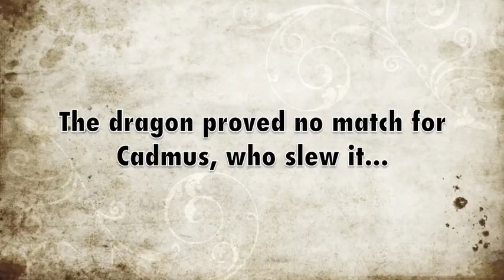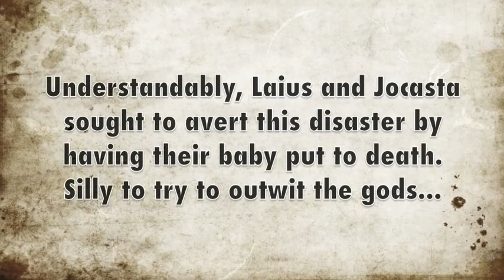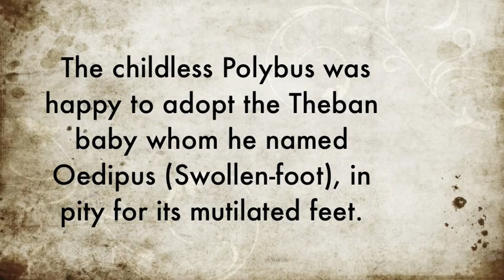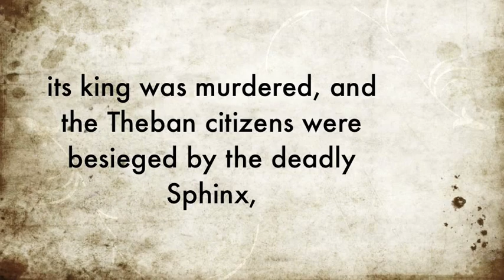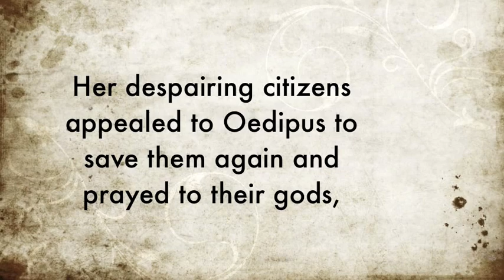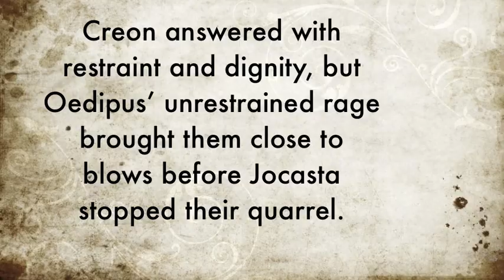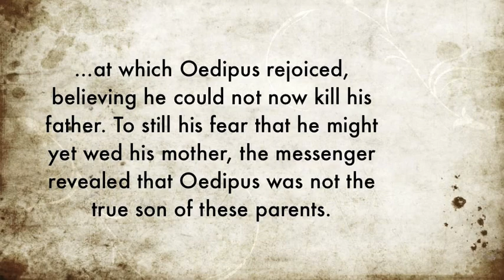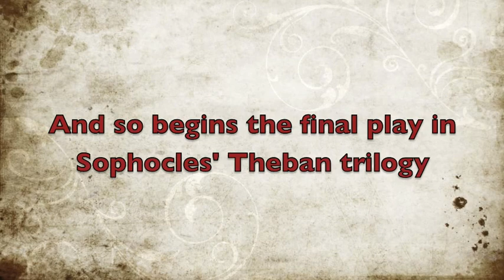The Theban Legend: Oedipus Rex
The Theban Legend.  The narrative comes from my dog-eared copy of the Penguin Classics edition of "Sophocles: The Theban Plays: King Oedipus/Oedipus at Colonus/Antigone."  A goal of mine has been to go back and include an attribution for all the images used -- I have them in a file and have not eked out the time to complete the scholarship on that so I do apologize to the worldwide museums and libraries affected.  I also want to properly thank WMG, EMI, and Rumblefish, who are the copyright holders of the music used in this video, for allowing a teacher to use their artists' (The Doors', Fatboy Slim's, and Shirley Rumsey's) property for educational purposes.  Thanks -- it means a lot and I hope that you, too, benefit from being linked to the high art of Sophocles.  xo  AW